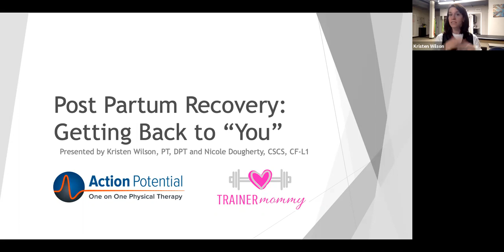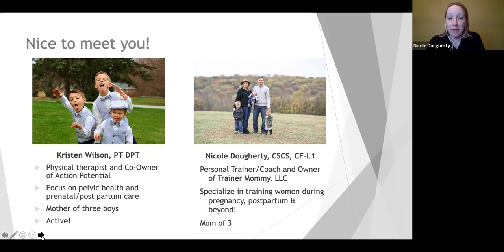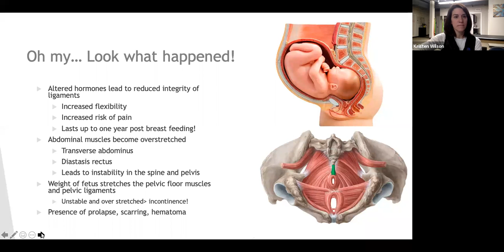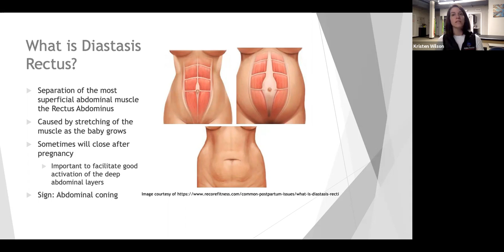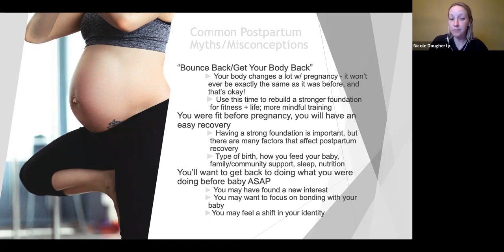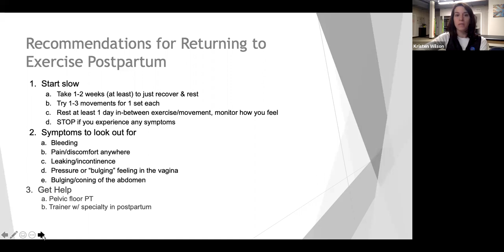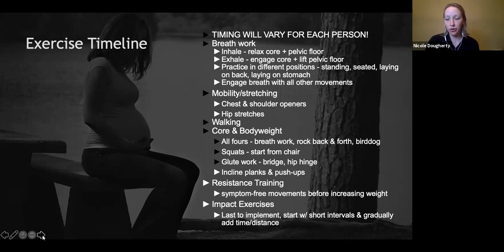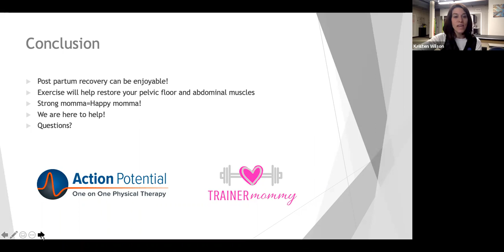Postpartum Workshop: The Baby Arrived Help Your Body Thrive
Join Kristen Wilson of Action Potential Physical Therapy and Nicole Dougherty of The Trainer Mommy for a comprehensive program on post-partum fitness.  This presentation will describe the main kinds of pain that occur postpartum and ways to help your pelvic floor recover from delivery. In addition, we’ll cover the proper types of exercises to perform postpartum to improve your strength, assist with weight management, and get you back to feeling like you again!"